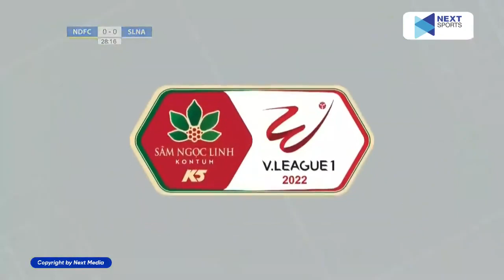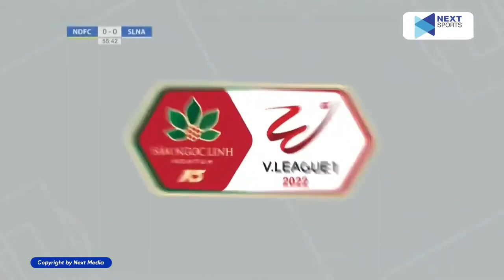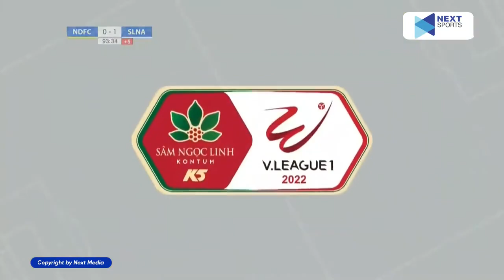🔴Tường Thuật I Nam Định - Sông Lam Nghệ An Bản Chuẩn I Vòng 26 Night Wolf V League 1 2022